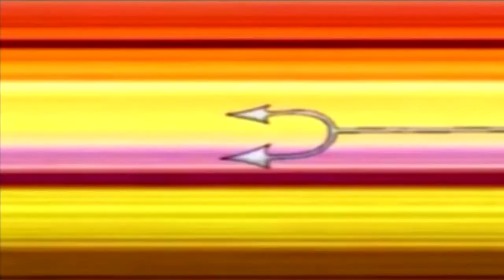داستانهای شاهنامه - تریلربا موسیقی پرهیجان ایرانی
از بهترین و مشهورترین داستانهای شاهنامه ی فردوسی  در این کانال نشان داده می شود.
پیشنهاد می کنم این کانال را دنبال کنید بزودی داستانهایی که تا کنون ممکن است از این شاهکار نشنیده باشید را با تصاویر زیبا خواهید دید.